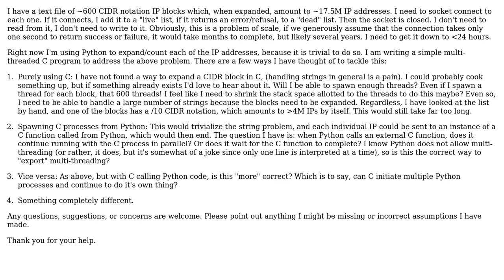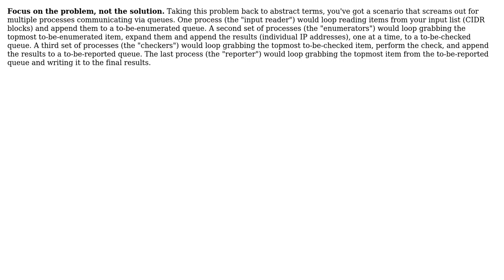Socket Connecting to Large number of IPs (3 Solutions!!)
Socket Connecting to Large number of IPs

With thanks & praise to God, and with thanks to the many people who have made this project possible! | Content (except music & images) licensed under CC BY-SA | Music | Images & others | With thanks to user Tereus Scott user Ross Patterson user Jules user EruditeEremite and the Stack Exchange Network Trademarks are property of their respective owners. You are responsible for your own actions.